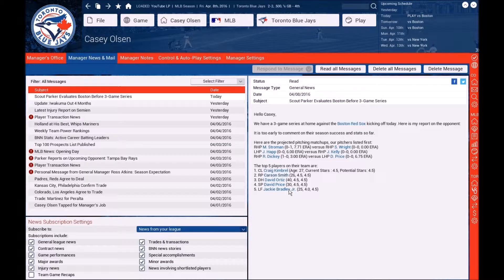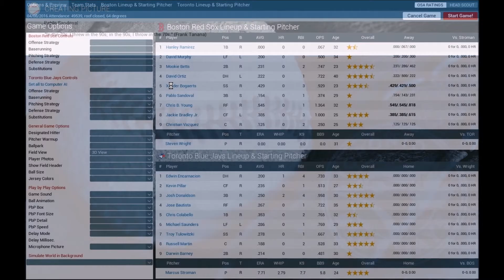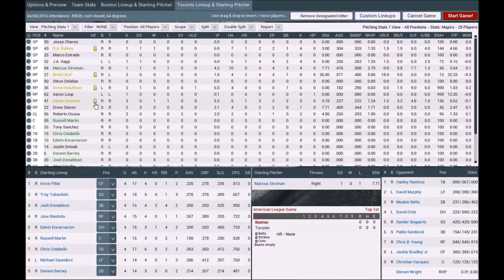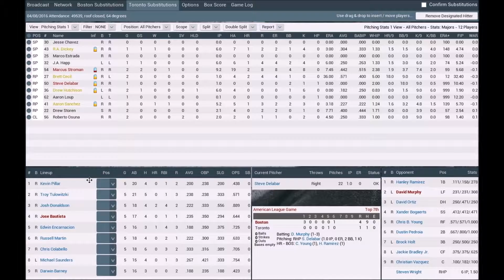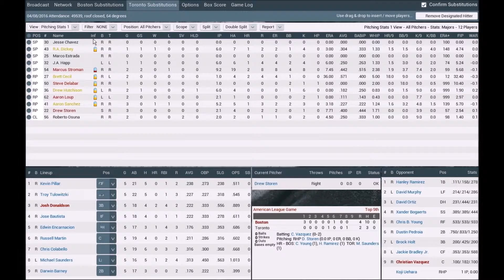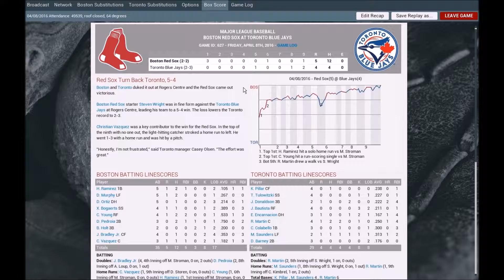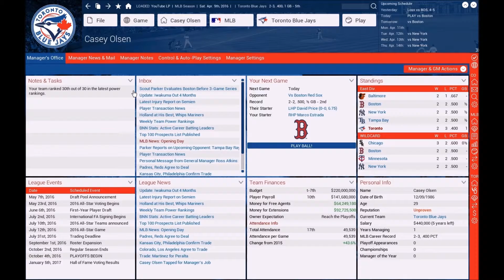OOTP 17 - Blue Jays Manager - Game 5